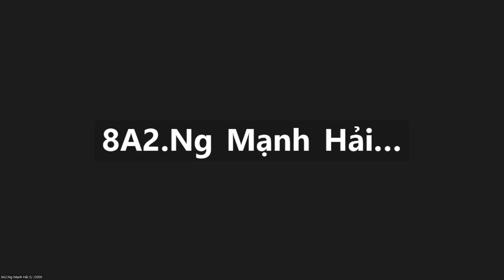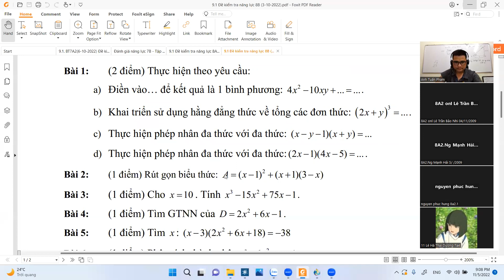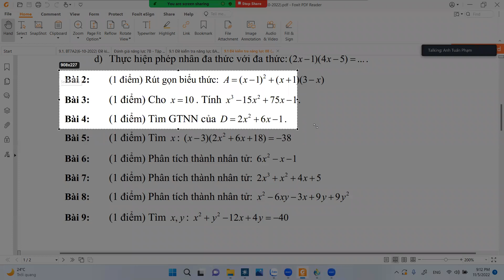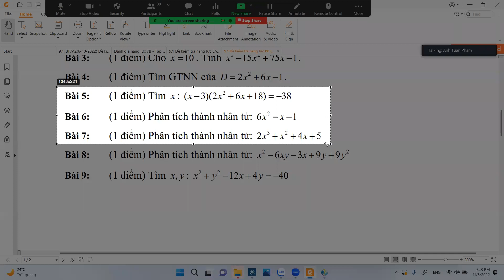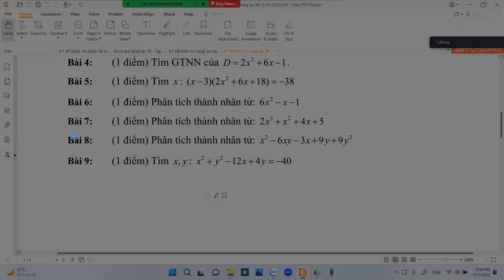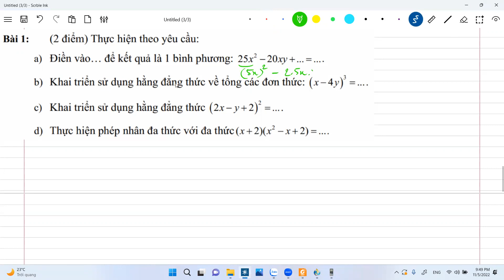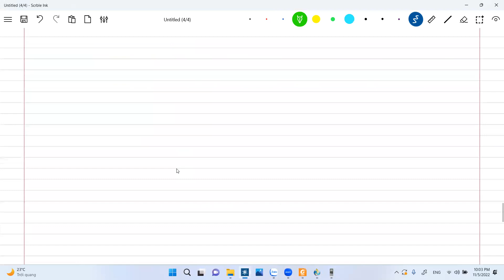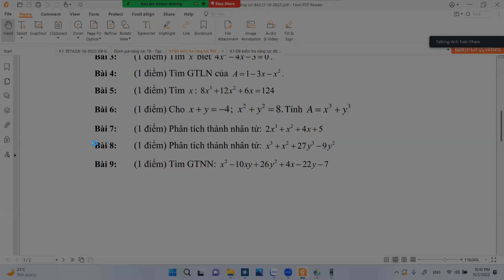CHỮA ĐỀ THI ĐÁNH GIÁ NĂNG LỰC lớp 8A2 và lớp 8B tháng 10!